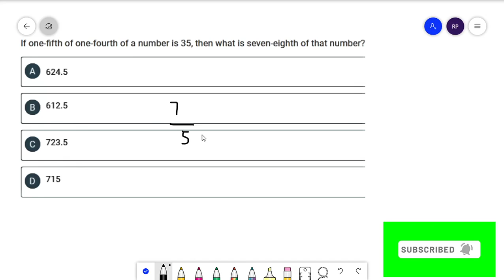If one fifth of one forth of a number is 35 , then what is seven eighth of that number | SSC CHSL